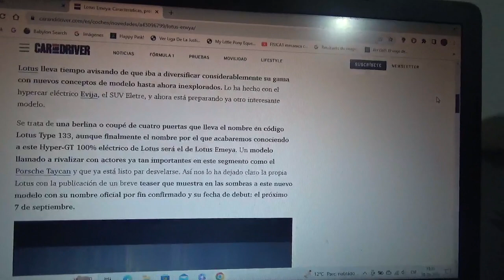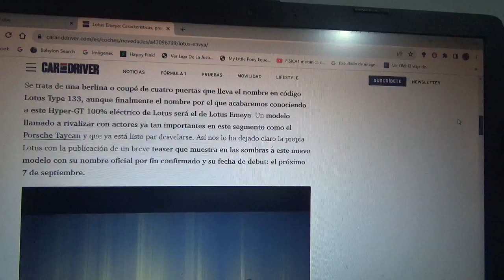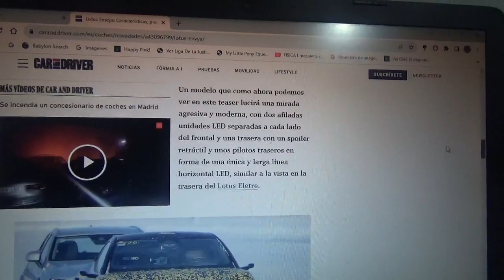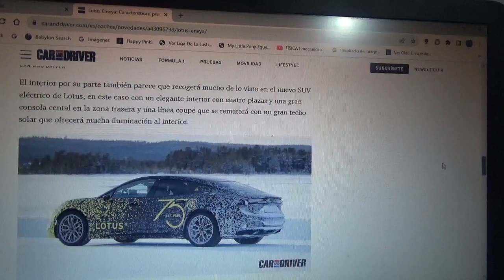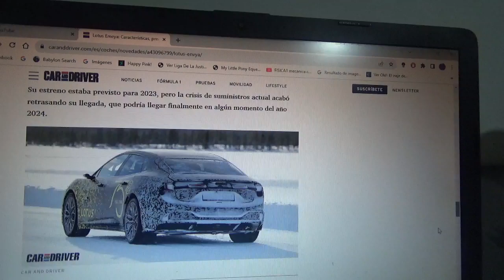Lotus Emeya información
En este vídeo les cuento sobre este nuevo GT de cuatro puertas totalmente eléctrico que prepara la marca automotriz británica ahora filial del grupo automotriz multinacional chino Geely y que será otro gran rival para el Porsche Taycan